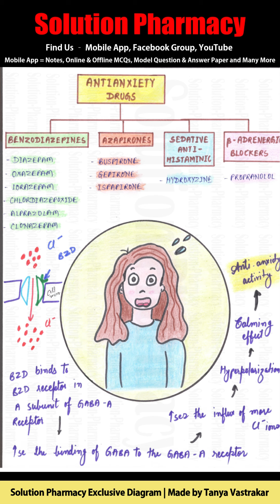Antianxiety Drugs Classification | Pharmacological Classification of Antianxiety Drugs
Purchase Pharmacological Classification of Drugs By KD Tripathi